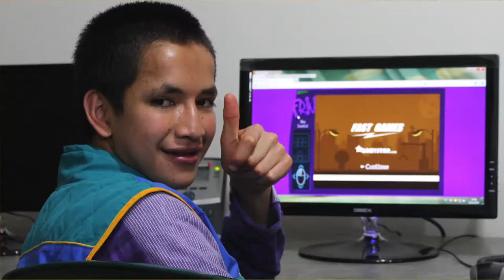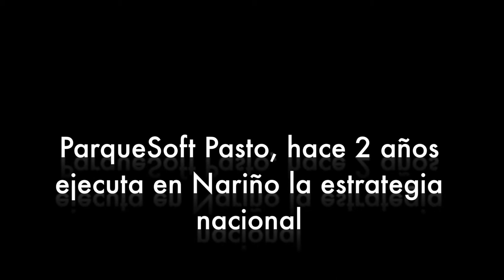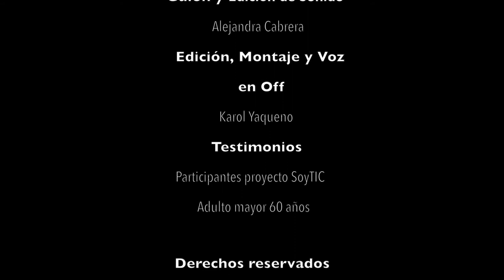Apropiación TIC Personas con Discapacidad ParqueSoft Pasto 2013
ParqueSoft Pasto, le da la bienvenida una vez más a los ciudadanos digitales, espera seguir contribuyendo a disminuir la brecha digital y hacer del uso y aprovechamiento de las tecnologías una oportunidad de inclusión que brinde oportunidades de empleo reales que mejoren la calidad de vida, para así llegar al desarrollo, equilibrio y transformación social en las Personas con Discapacidad.